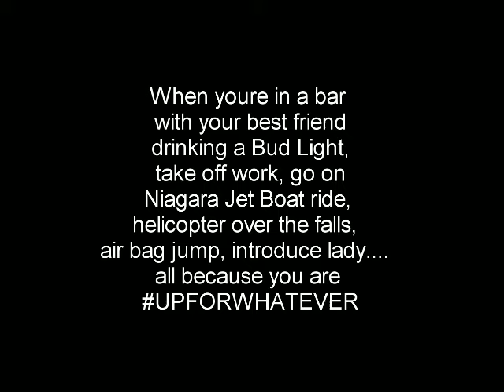Bud Light Upforwhatever 2